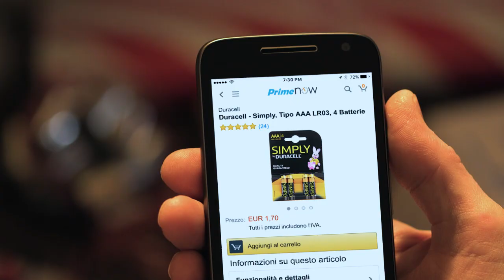Prime Now in aiuto di Babbo Natale: "Le batterie"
Babbo Natale ha un aiutante speciale a Milano.
Prime Now consegna i tuoi regali GRATIS in finestre di 2 ore a tua scelta anche la vigilia di Natale fino a mezzanotte!
Scarica l’app su Google Play o su AppStore